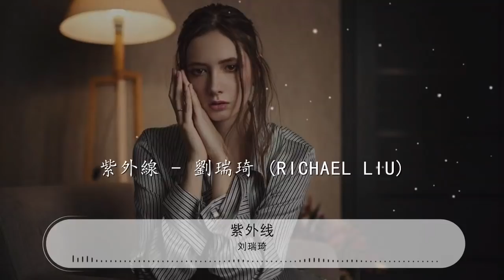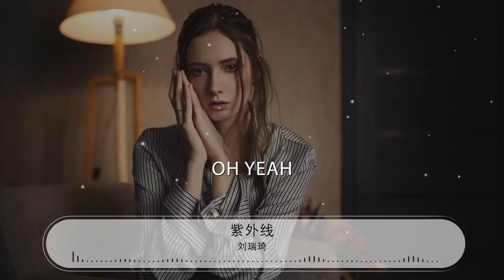紫外線 - 劉瑞琦『沒發現紫外線太強烈』【動態歌詞Lyrics】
劉瑞琦

00:00 紫外線 - 劉瑞琦 (Richael Liu)
00:07 詞：許世昌
00:15 曲：鍾佐泓
00:23 我望着碧海藍天
00:28 看雲朵在兜圈

00:32 慢慢兜成你的淘氣鬼臉
00:37 忽近忽遠 woo
00:43 微風在搖手輕吹

00:48 陽光睡在我的右側臉
00:52 我笑着臉去迎接
00:56 你給的誓言 yeah
01:04 沒發現紫外線太強烈
01:08 我愛你沒有防備

01:13 等你牽手帶着我漫遊世界
01:18 幸福快樂瞬間一起體會
01:24 沒發現紫外線太強烈
01:29 後知後覺地逃遠

01:34 我們躲在祕密的空中花園
01:38 愛情蝴蝶也和我們相約

01:58 我望着碧海藍天
02:02 看雲朵在兜圈
02:06 慢慢兜成你的淘氣鬼臉
02:11 忽近忽遠 woo
02:18 微風在搖手輕吹
02:23 陽光睡在我的右側臉
02:27 我笑着臉去迎接
02:31 你給的誓言 yeah
02:38 沒發現紫外線太強烈
02:43 我愛你沒有防備

02:48 等你牽手帶着我漫遊世界
02:52 幸福快樂瞬間一起體會
02:59 沒發現紫外線太強烈
03:03 後知後覺地逃遠

03:08 我們躲在祕密的空中花園
03:13 愛情蝴蝶也和我們相約

03:19 夜色倒垂還看你更沉睡
03:23 只怕還不夠愛 time&apos;s going by

03:30 Oh yeah